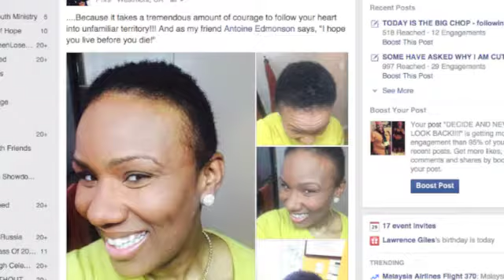the big chop chronicles - part 7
It's been two weeks since my big chop! I am loving my hair. Here are some products I have been using. Any suggestions?